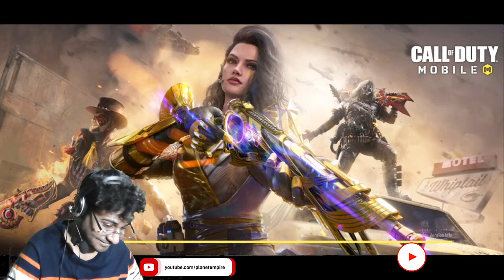warfire aj to ses.. aktu sad lagche 😪😓 !!!!!!!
are you ready guys !